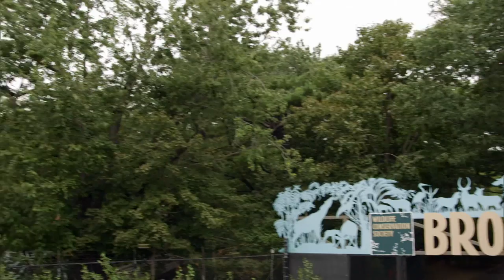The Zoo Sneak Peek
first-ever, in-depth look behind the scenes at the Bronx Zoo, a New York institution and global leader in animal care and species conservation.
Friday @7ET on Animal Planet Canada